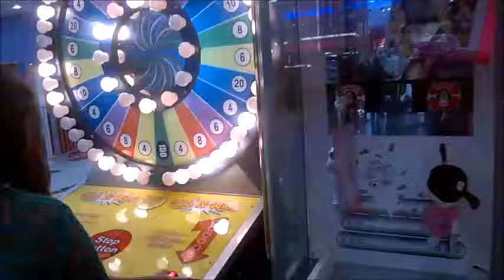KIARA NO SHOPING